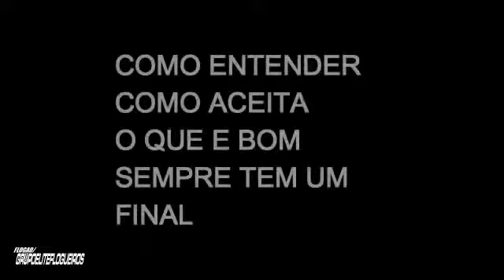Vai. Con deus raider sentiremos sua falta aqui em baixo. Que deus o conforte